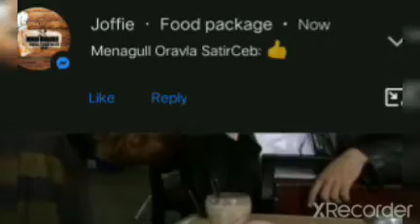maria la del barrio tagalog version